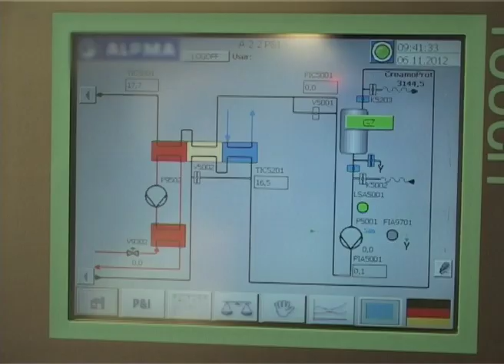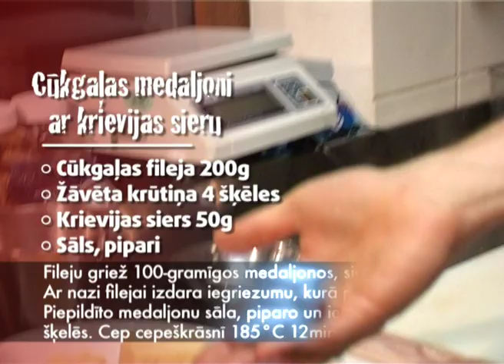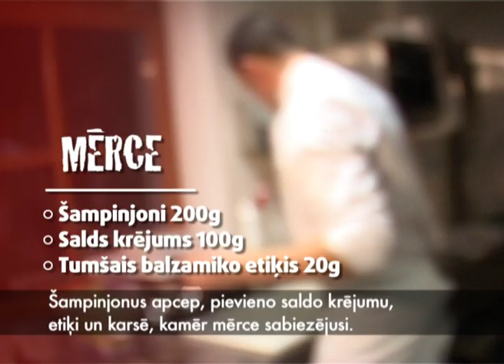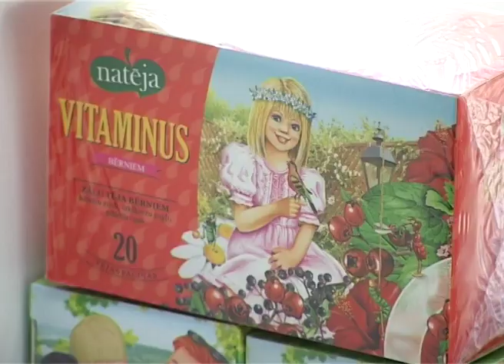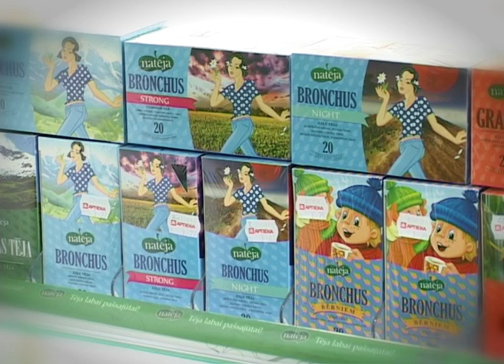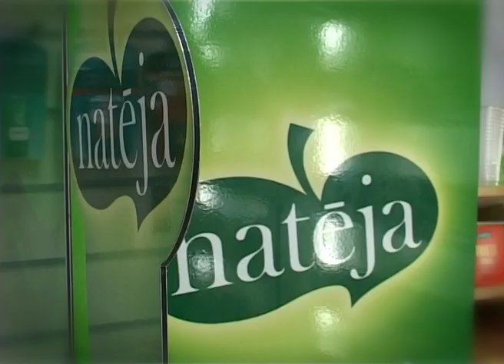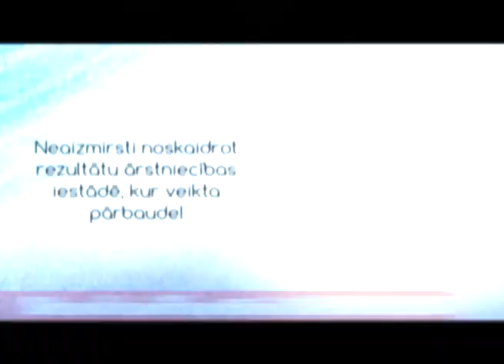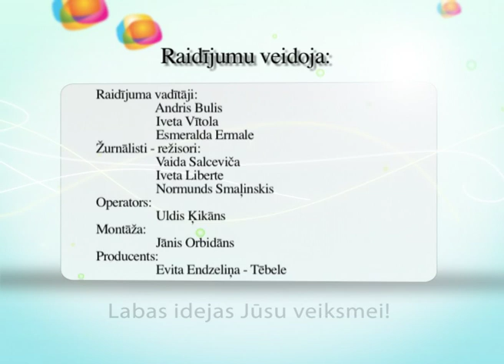Raidījums Dzīvīte 2012. gada 12. novembris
Raidījumā iepazīsimies kā,izmantojot biezpiena un siera blakusproduktu-sūkalas,iegūst vērtīgo sūkalu olbaltumvielu koncentrātu PIENA SPĒKU.Uztura zinātniece Guna Havensone skaidros,kuri piena produkti satur visvairāk vērtīgās olbaltumvielas un kā tās uzsūcas organismā.Blomes ražotnes vadītāja Jeļena Lagzdiņa iepazīstinās,kā top slavenais KRIEVIJAS SIERS,bet A/S SMILTENES PIENS ražošanas vadītāja Agita Opmane izrādīs,kāds ir LATVIJAS SIERA ražošanas process līdz patērētājam.Ierosmei-pavāra Ulda Krebsa idejas receptēm,izmantojot "Krievijas sieru" un Piena Spēku".
  A-Aptieka farmaceits Uģis Vītols iepazīstina ar NATĒJAS tēju plašo sortimentu :33 zāļu tēju maisījumi paciņās visdažādāko veselības problēmu risināšanā,24 dažādas beramās zāļu tējas ieteicamas lietot atveseļošanās procesā,veselības un imunitātes stiprinošas tējas.JAUNUMS-NATĒJA tējas cietās kapsulās,kas satur koncentrētus augu ekstraktus un ir praktiski ērti lietojamas.Novembrī A-Aptiekās 20 % ATLAIDES!
  Veselības ministre Ingrīda Circene atgādina,cik svarīgi izmantot valsts apmaksāto skrīninga programmu PĀRBAUDI VESELĪBU-VALSTS APMAKSĀ ,lai savlaicīgi pārbaudītu savu veselību un novērstu onkoloģisko saslimšanu.Bezmaksas informatīvais tel. 80001234